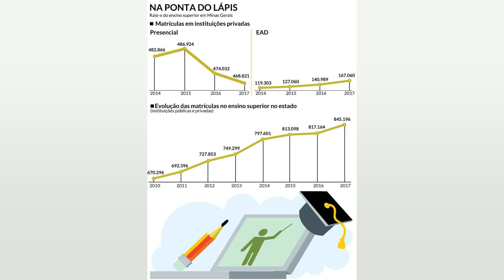ENSINO SUPERIOR: PROCURA POR EAD NA ÁREA DA SAÚDE SUPERA CURSOS PRESENCIAIS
As matrículas em cursos de graduação na área da saúde aumentaram em 2020. na modalidade a distância (EAD) e presencial. conforme apontou o levantamento mais recente do Observatório do Ensino Superior: análise dos microdados do Censo da Educação Superior 2020. Dentre os cursos mais buscados. farmácia liderou as matrículas. O levantamento ressalta que em 2020 os iniciantes nos cursos a distância ultrapassaram os calouros nos cursos presenciais. assim. dos mais de 3.7 milhões de novas matrículas em instituições públicas e privadas. mais de 2 milhões (53.4%) foram para cursos a distância e 1.7 milhão (46.6%) para os presenciais. Apesar dos impactos na educação durante o ápice da pandemia em 2020. mais de 8.6 milhões de matrículas foram registradas no ensino superior. representando crescimento de 0.9%. “Essa tendência foi acelerada pela pandemia. na medida em que a sociedade tomou mais conhecimento dos chamados heróis da linha de frente e percebeu a necessidade de mais e melhores profissionais de saúde”. destaca o diretor presidente da Associação Brasileira de Mantenedoras do Ensino Superior (Abmes). Celso Niskier. “Acredito que vamos construir um modelo de EAD que seja bom para o país. por causa da flexibilidade. da acessibilidade que proporciona. e que garanta os padrões de qualidade exigidos”. enfatiza o diretor da Abmes. Em relação aos cursos de saúde. ele ressalta que defende as atividades presenciais e as práticas. que não é a favor de um curso 100% a distância. Cursos EAD mais procurados em 2020 Farmácia. com crescimento de 416% Biomedicina. com aumento de 190% Nutrição. com aumento de 70.5% Enfermagem. com aumento de 30.4% Cursos presenciais mais procurados em 2020 Psicologia. com aumento de 7.6% nas matrículas Medicina veterinária. com aumento de 6.9% Medicina. com aumento de 4.1% Odontologia. com aumento de 0.5% Biomedicina. com aumento de 2.1% The post Ensino superior: procura por EAD na área da saúde supera cursos presenciais first appeared on Portal Correio.